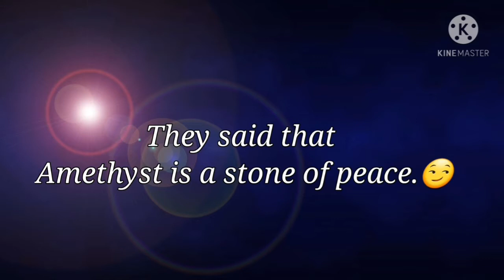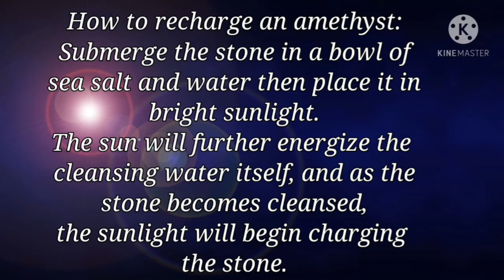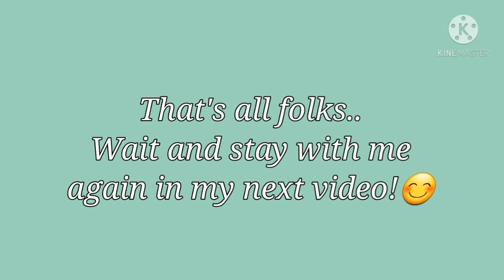A stone of peace?